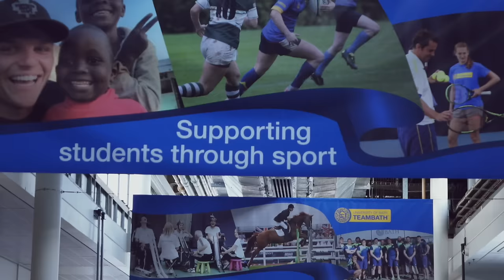BUCS Super Rugby TEAMS Series: Episode two: STUDY - The Story of Bath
🎥 "There's just a real buzz about university rugby at the moment"

TEAMS: The stories behind the university rugby clubs of BUCSSuperRugby

Episode two: STUDY - The story of Team Bath

Featuring interviews with current players Jack Davies, Will Britton, Jack Edmundson, Craig Duncan and Head of Rugby Aaron James.